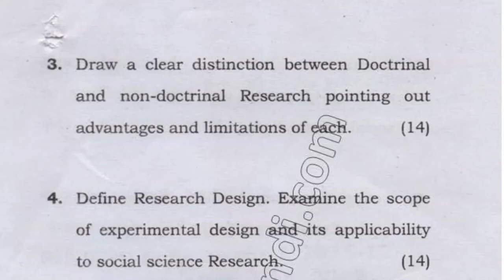2017 Mdu LLM 2nd Sem Research Methodology Question Paper